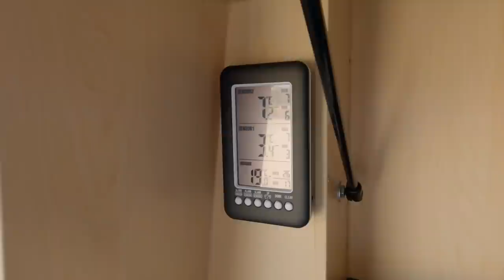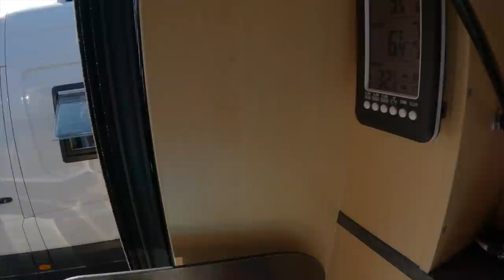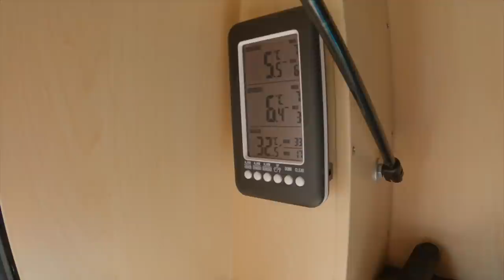#145 - Camping an Bord - ANEK Lines - Ancona nach Igoumenitsa - Griechenland Roadtrip 2021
Wir starten zu unserer letzten Reise mit dem La Strada Avanti F.

Vom Strand nahe der italienischen Stadt Marotta geht es wenige Kilometer weiter in den Hafen von Ancona. Hier zeigen wir dir, wie das Boarding bei Anek Lines funktioniert und welche Dokumente notwendig sind.

Nach langen Stunden geht es dann irgendwann endlich auf die Fähre. Wie die Überfahrt gelaufen ist, siehst du im Video.

Viel Spaß

Gültig nur für Deutschland und Österreich in der Zeit vom 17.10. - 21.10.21

Streckenverlauf:

Ancona - Igoumentisa

LG

Dirk & Sonja